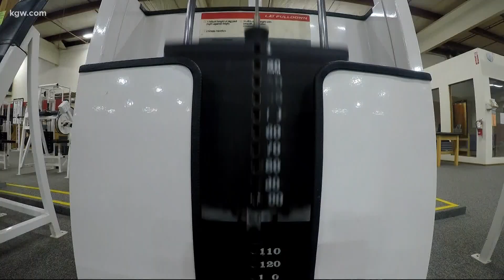New guidelines for 'low' and 'high' risk Oregon counties goes into effect on Dec. 3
Staff at Werner Beef and Brew in Tillamook County are looking forward to Dec. 3. That's the day new guidelines for each county in Oregon will take effect. Business dropped off sharply during the statewide two-week freeze.

"A lot of those regulars kept continuing to come in, but there was quite a decrease," Werner Beef and Brew general manager Damien Brown said.